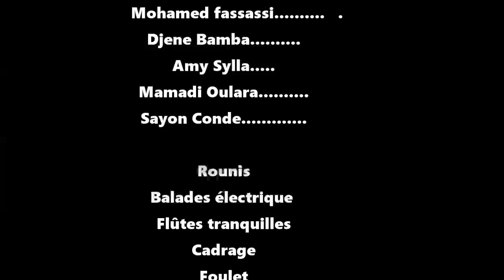GNA LA GNIN 28 VERSION MALINKE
rejoignez la communauté THEATRE MALINKE DE FATOUMATA KONATE